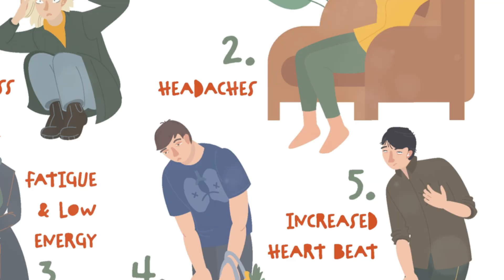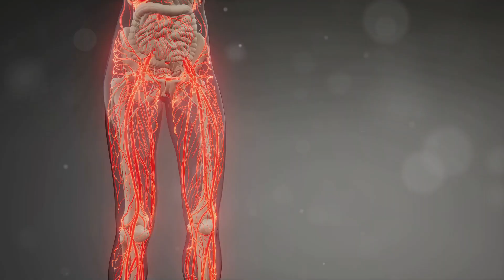Feeling Fatigued? 7 Early Symptoms of Anemia You Shouldn't Ignore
Do you constantly feel tired, even after a good night's sleep? You might be anemic. Anemia is a condition where your body doesn't have enough healthy red blood cells to carry oxygen throughout your body. In this video, we discuss 7 early symptoms of anemia you shouldn't ignore and what to do if you think you might be anemic.  Always consult with a doctor or qualified healthcare professional for any questions you may have about a medical condition.